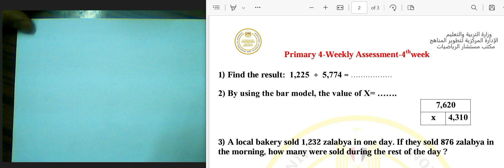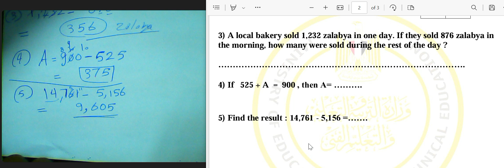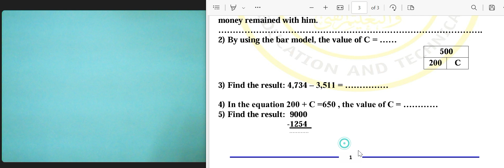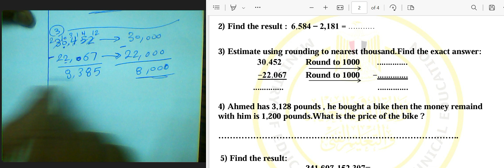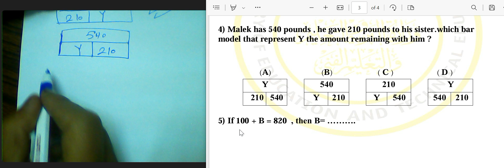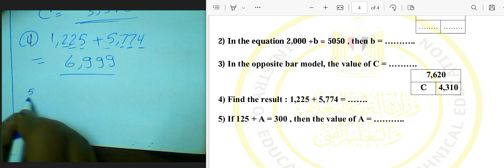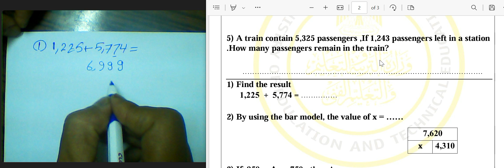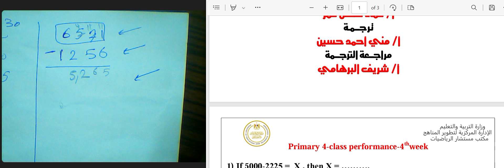تقييمات الصف الرابع الابتدائي لغات حل تقييم صفي نداء صفي تقييم اسبوعي ماث جديد 2025 🔥